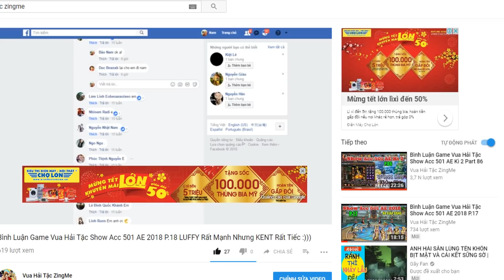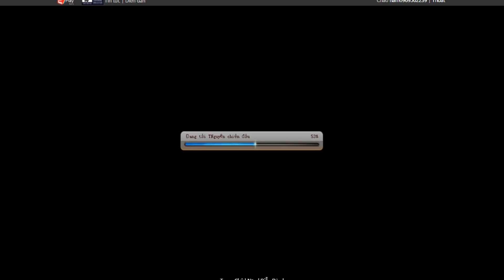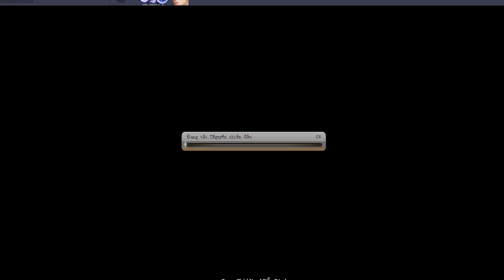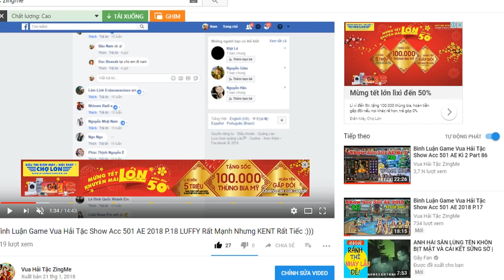Bình Luận Game Vua Hải Tặc 2 Trái Ác Quỷ Đầu Tuần & Double Khiên Giáp :)))